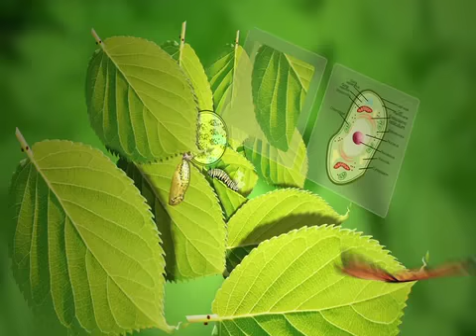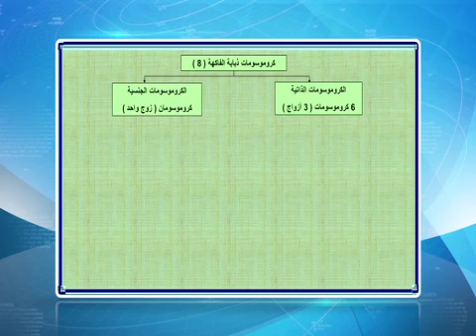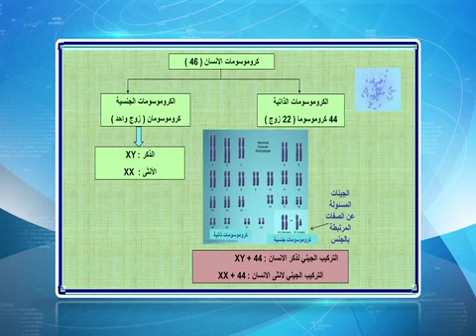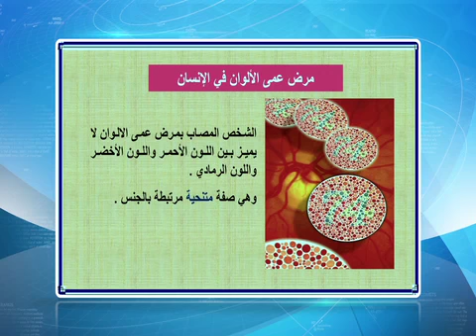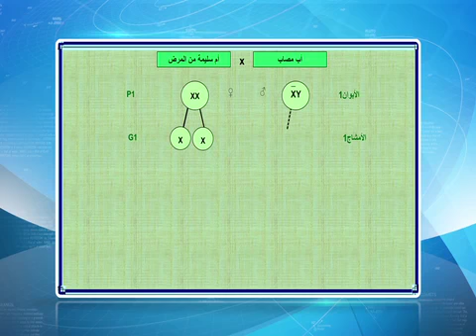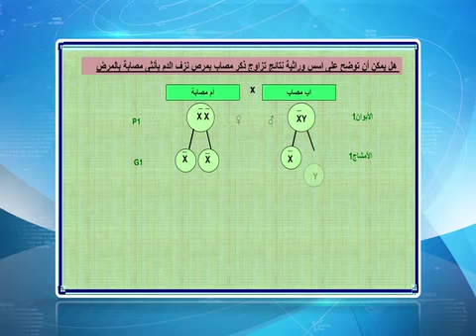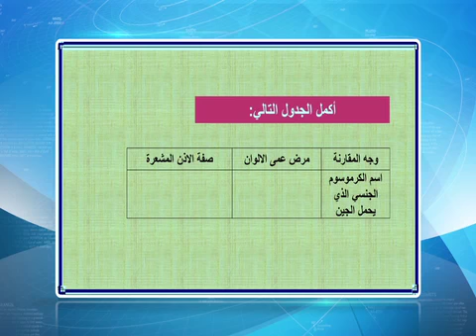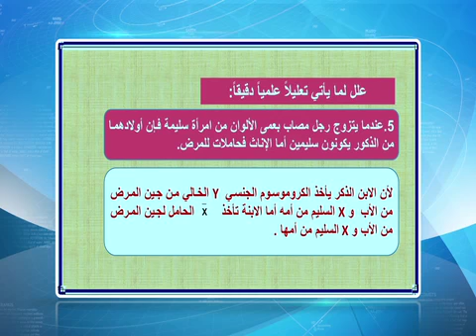قناة التربوية الكويتية || الصف الثاني عشر - مادة الاحياء - الحلقة التاسعة - الفصل الدراسي الثاني